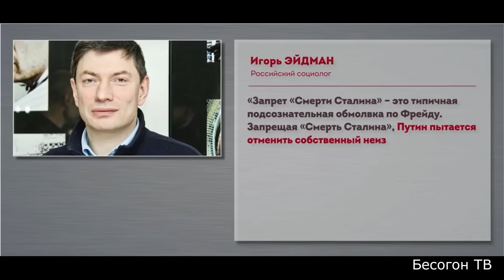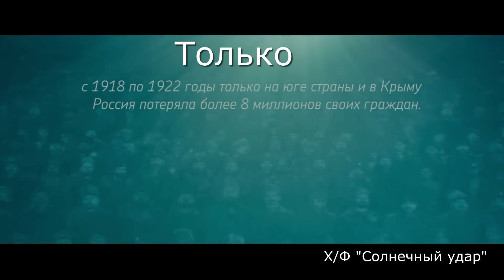В РОССИИ - СОБЧАК VS СТАЛИНА / МИХАЛКОВ БЕСОГОН / СЕРАФИМ КРЕЧЕТОВ / РАДЗИНСКИЙ / ОКСАНА КРАВЦОВА